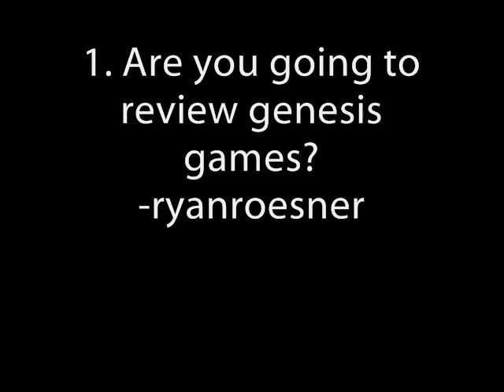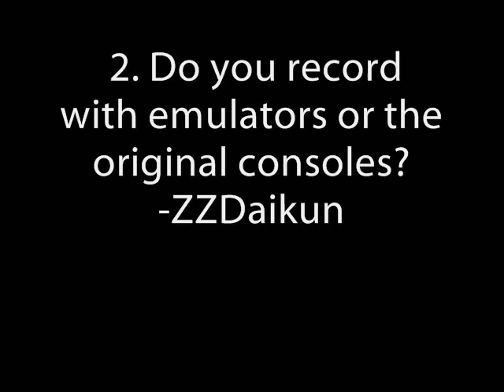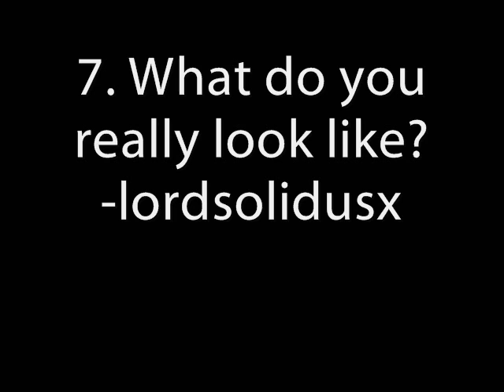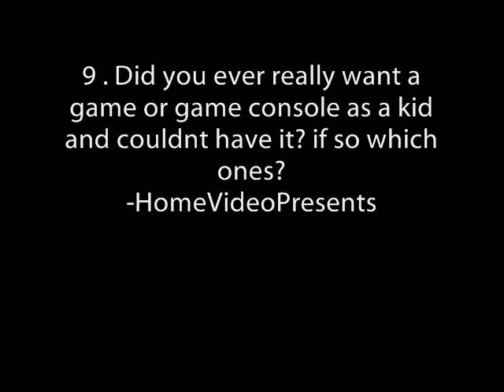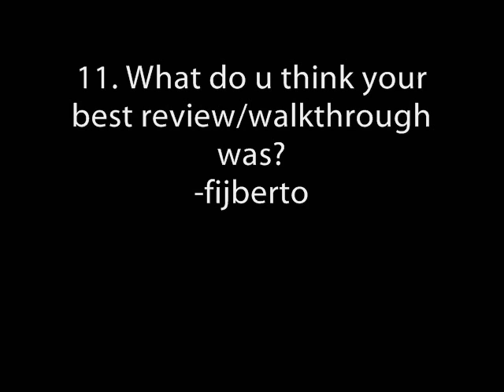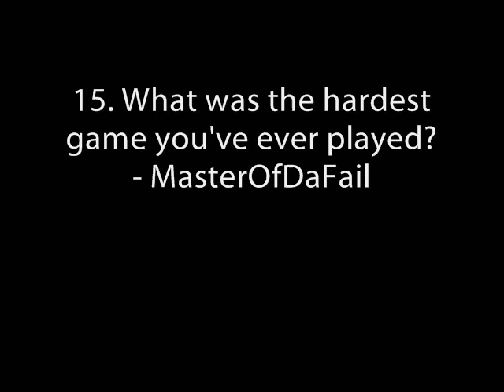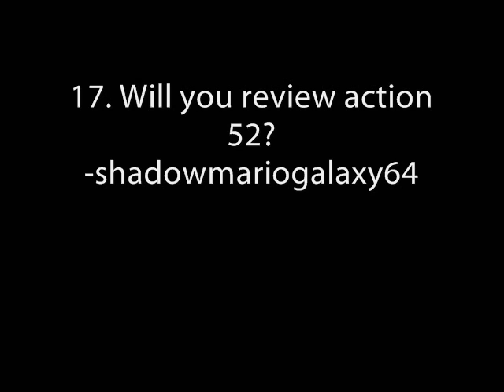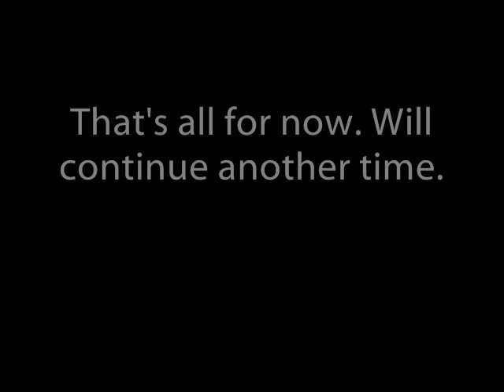Q & A Volume 1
1st edition of my Q & A series.

1. Are you going to review genesis games?
2. Do you record with emulators or the original consoles?
3. How many consoles do you own
4. What is your favorite game of all time whether it be classic or new?
5. Are you going to review any current generation games?
6. What is your occupation? (I hope that's not too personal.)
7. What do you really look like?
8. what's your favorite system
9. did you ever really want a game or game console as a kid and couldnt have it? if so which ones?
10. why do you want us to ask you questions? lol
11. what do u think your best review/walkthrough was?
12. Do you have any video game reviewer that you are
a fan of or like his or hers review/lets plays?
13. do you like the survival horror genre?
14. an add on to this: if so, what's your favorite title and why?
15. What was the hardest game you've ever played?
16. Can you triforce?
17. will you review action 52?
18. Do you use game guides (on Game FAQs or whatever) to give the best information you can on games in your review or is all the information you give purely from your own gaming experience?
19. do you own new gen consoles?
20. How old are you?